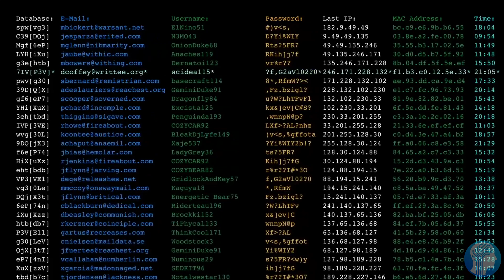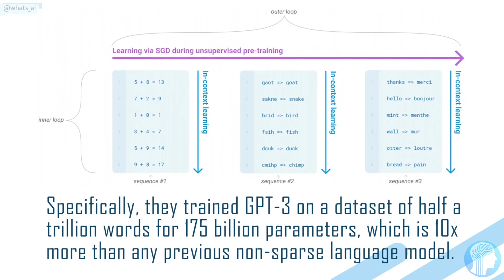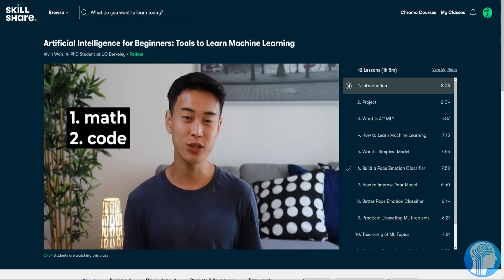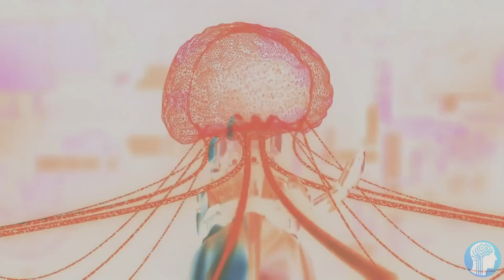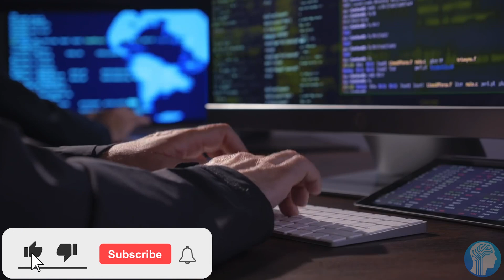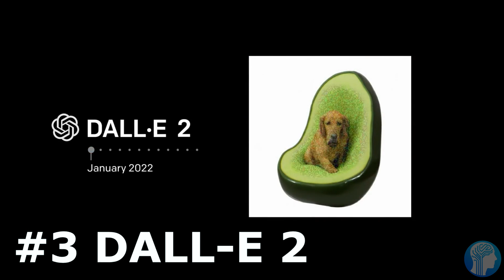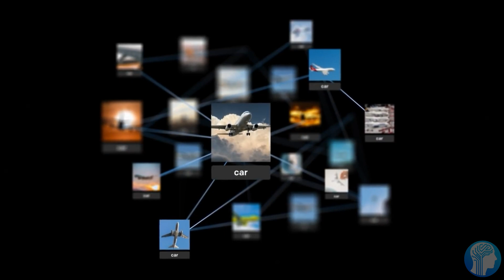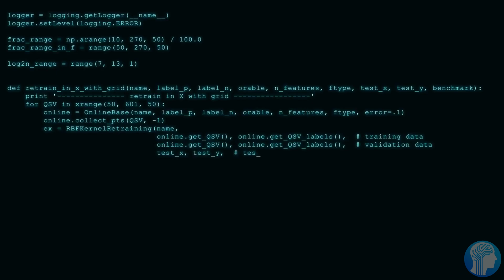TOP 5 Artificial Intelligences of 2022 - Flamingo: Human Level AI?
Has human level AI been reached in 2022? What are the best Artificial Intelligences released by the biggest AI companies so far? All of this in the top 5 best AI's in 2022.
TIMESTAMPS:
00:00 Intro
00:19 #5 GPT-3
03:10 #4 Gopher
04:40 #3 Codex
06:01 #2 DALL-E 2
07:33 #1 Flamingo